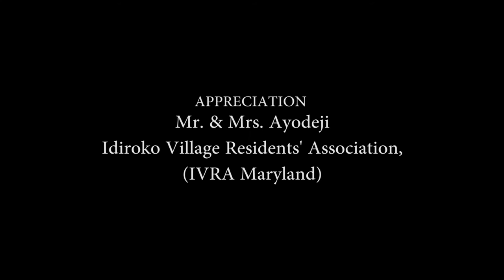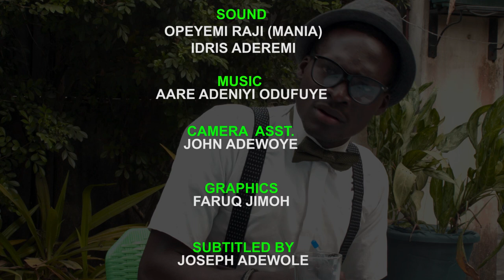SHE CAN'T COOK...!!!TOO BAD***